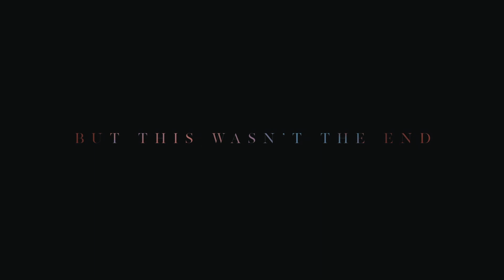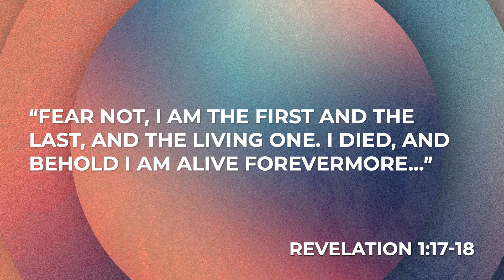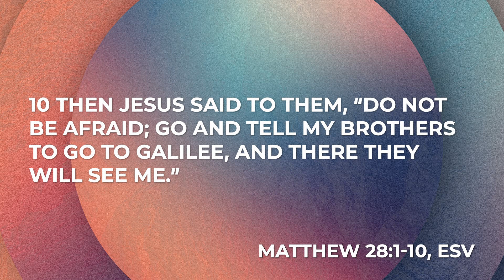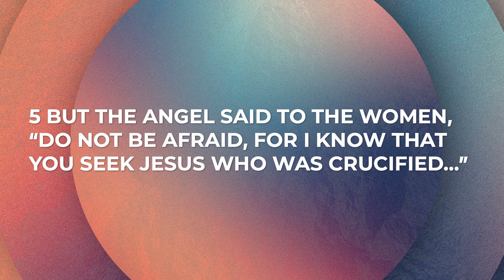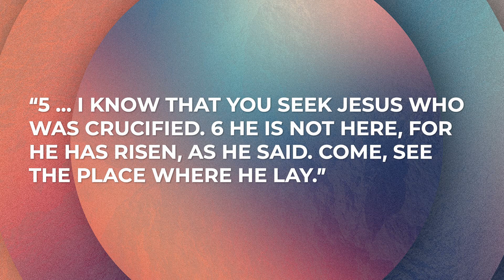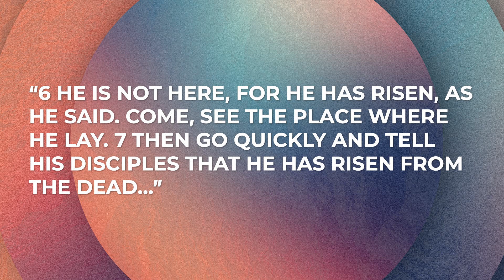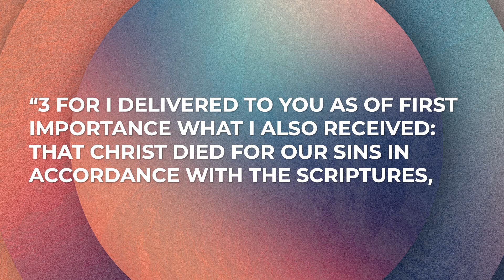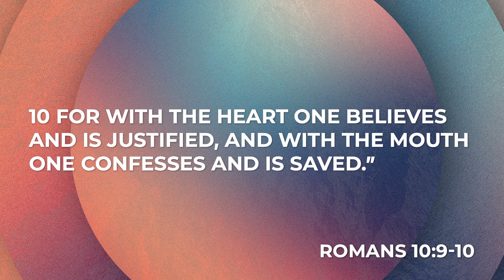Sunday March 31st, 2024 - HE IS RISEN!